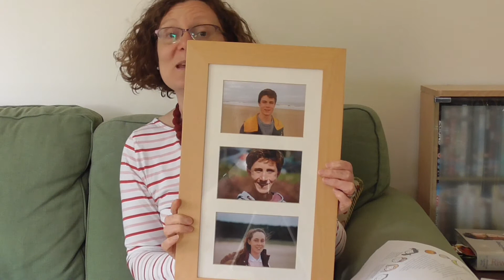Sunday Rocks (Younger Group) on 5 July 2020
Sunday Rocks children's group from Holy Trinity Church, Rudgwick, England on Sunday 5 July 2020